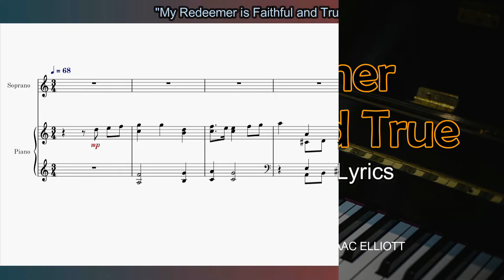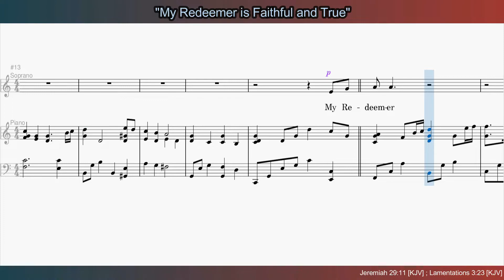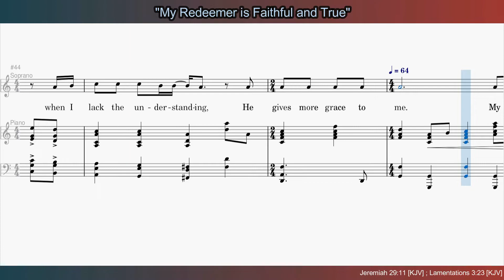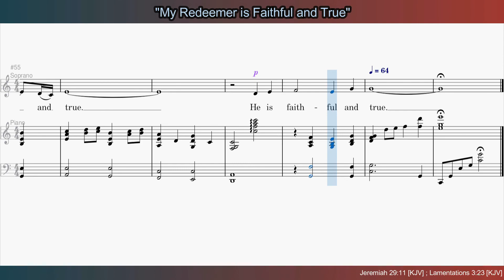My Redeemer is Faithful and True - Soprano Part | Piano | Lyrics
"My Redeemer is Faithful and True"

Words and Music by STEVEN CURTIS CHAPMAN and JAMES ISAAC ELLIOTT

|♫|LYRICS|♫|

As I look back on this road I've traveled,
I see so many times He's carried me through,
And if there's one thing that I've learned in my life,

everything He has said He will do.
Every morning His mercies are new,

My heart rejoices when I read the promise,
There is a place that I'm preparing for you.
I know someday I'll see my Lord face to face,

my Redeemer is faithful and true. (He is faithful and true.)

And in every situation He has proved His love for me,
when I lack the understanding, He gives more grace to me.

My Redeemer, He is faithful and true. (He is faithful and true.)

help purchase music resources such as music sheets, equipment, and digital software
to improve the quality of videos. Any amount will do and be appreciated.
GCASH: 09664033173